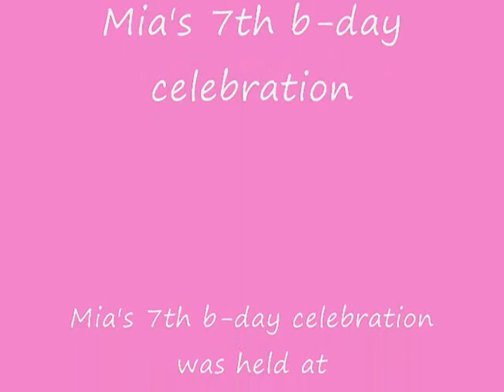mia's 7th b day part 2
mia's7th b-day celebration at vaughan athletic center